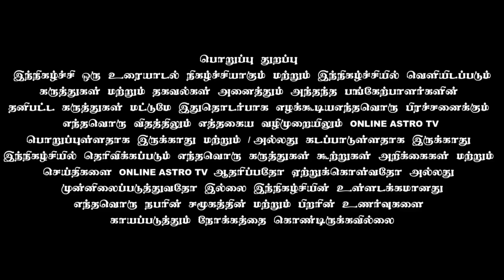திருக்கல்யாண வைபவமும் - திருவிளக்கு பூஜையும் | திருமீயச்சூர் லலிதாம்பிகை -ஸ்ரீ மேகநாத சுவாமி கோவில்